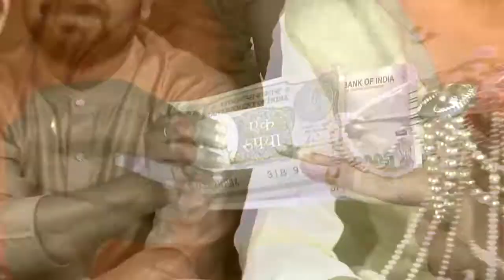Kala Chasma Gaye Holud --Song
Gaye Holud - Trailer
গায়ে হলুদ
Nazmul Haque Asif
l